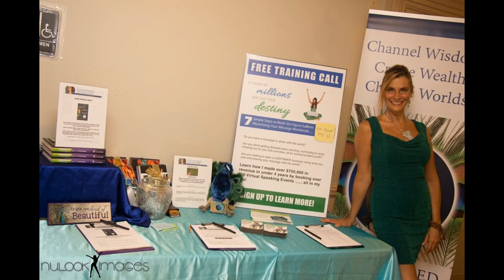Feel Great In The Spotlight Content Clip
Short clip of Emerald Speaking about Feeling Great Speaking!